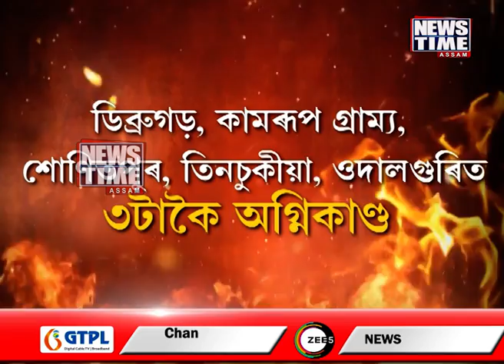ক্ষন্তেকীয়া আনন্দই হ’ল কাল ।Fire Date।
ৰাজ্যত ৮১ টাকৈ অগ্নিকাণ্ড
ক্ষন্তেকীয়া আনন্দই হ’ল কাল